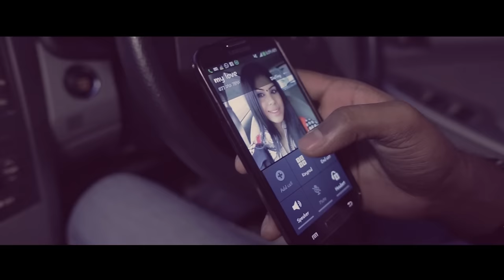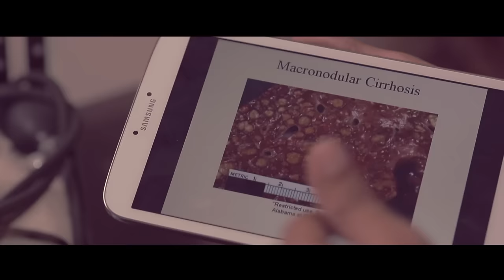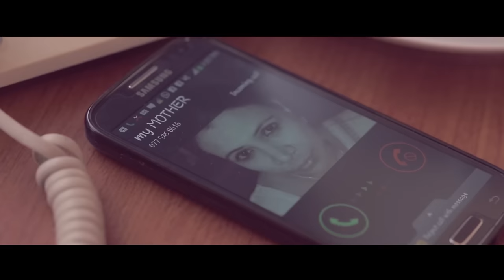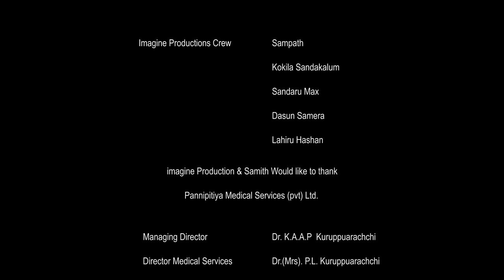Penena Thek Mane (පෙනෙනා තෙක් මානේ) | Samith Sirimanna Sri Lankan Latest Music Video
Song : PENENA THEK MANE
Singer : SAMITH SIRIMANNA
Lyrics : SAJITH V CHATHURANGA

Video Director : MANUKA ANURANGA
Video Production : IMAGINE PRODUCTIONS
Director of Photography : RUWAN KUMANAYAKE
Make up : RANGA AMAL
Asst: Director : AKILA COSTA
Production Manager : SANDARU RODRIGO
Art Director : WARUSHA LAKNATH
Art Assit : KOILA SANDAKALUM